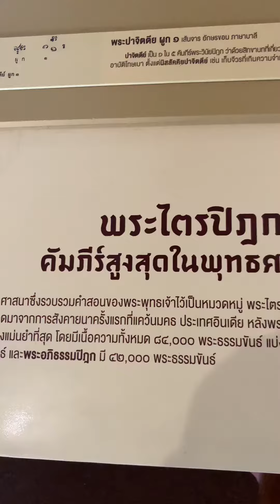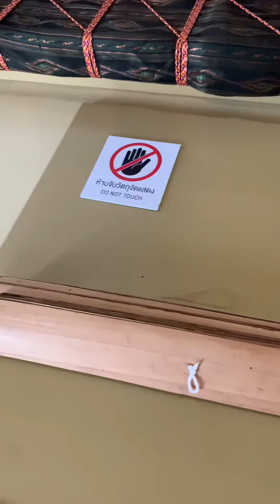คำภีร์ พระไตรปิฎก